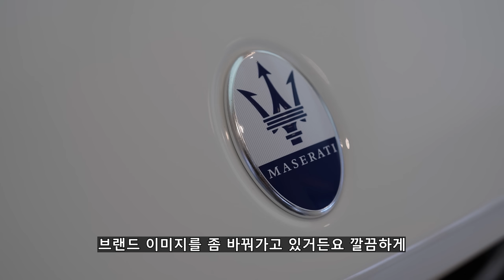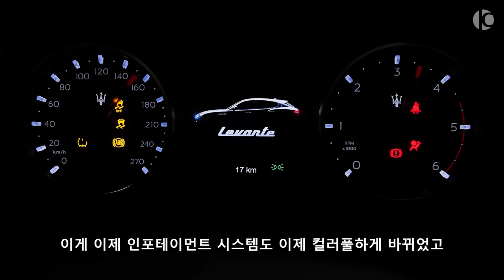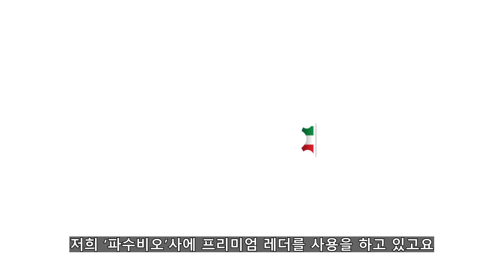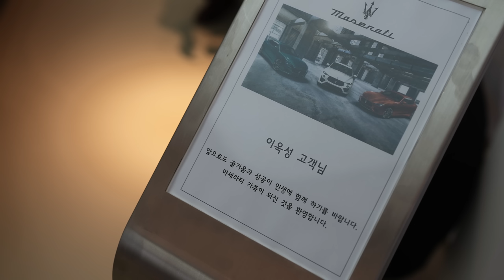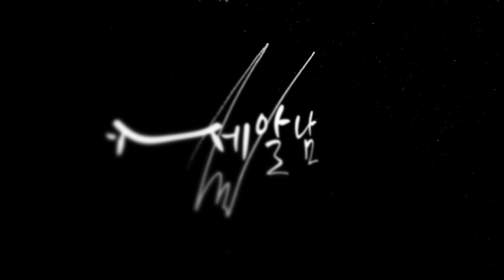세알남이 마세라티에 환장하는 이유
저희가 마세라티를 왜 사랑하게 되었을까요?
남들과 비슷한 이유도 있지만 나름 남다른 이유도 있었답니다ㅎㅎ

00:00 영상소개
02:57 마세라티를 좋아하는 이유
03:48 르반떼를 고른 이유
05:20 출고를 도와주신분
07:03 르반떼 소개
12:36 첫만남
15:27 차키를 받는 순간
16:34 저희에겐 큰 꿈이었습니다
19:04 첫 시동
20:13 정말 감사합니다
23:17 아직도 믿기지 않습니다
24:58 마세라티 싸게 사는 방법

정말 감사하고 또 감사합니다
저희와 저희 회사 식구들까지 먹고살게 도와주신 것 뿐만 아니라
꿈까지 살 수 있게 도와주신 세알남 구독자 여러분들 정말 감사합니다

세알남을 운영하는 5년이란 시간 동안 정말 어렵고 힘든 일도 많았지만
진심으로 구독자 여러분들께서 저희를 응원해주시고 사랑해주시는
마음을 알기에 이곳까지 열심히 달려올 수 있었습니다

앞으로도 저희를 이뻐해 주시고 응원해주시는 구독자님들의
소중한 마음 잊지 않고 늘 좋은 모습과 영상으로 보답하겠습니다!
열심히 잘 살아보겠습니다!! 감사합니다 ♥

혹시나 나중에라도 마세라티 구매하실 분들은 영상 마지막쯤이나
 세알남 이름을 보증하고 잘해줄겁니다 그리고 영상에서 말한 약속도
제가 꼭 지키겠습니다!

화~금 11:00 ~ 21:00
토~일 10:00 ~ 21:00